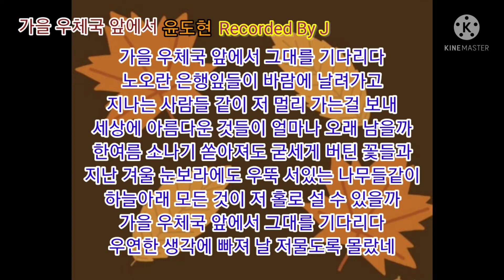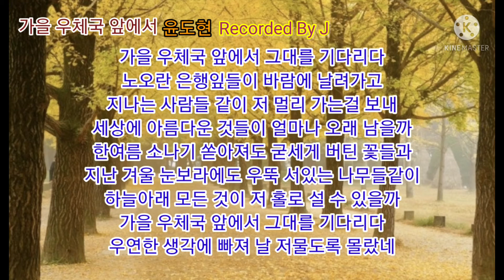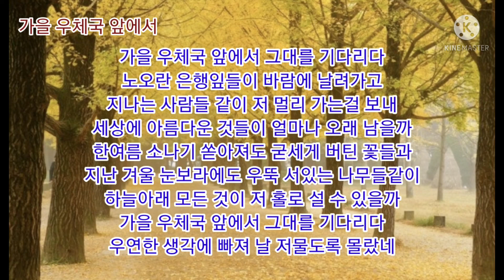가을우체국앞에서 윤도현 RecordedByJ